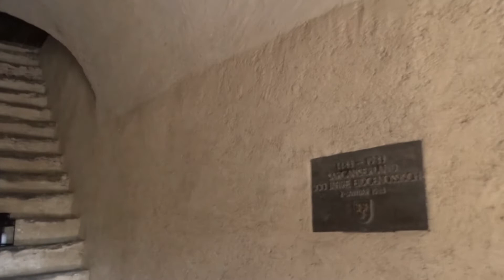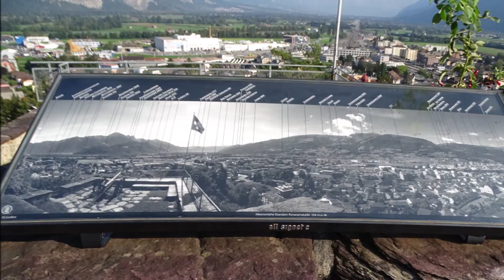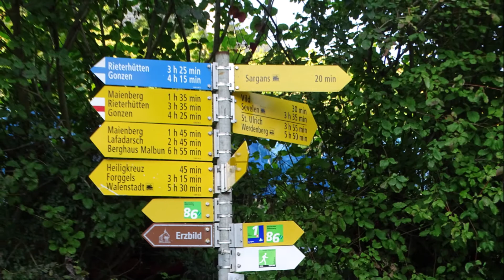Rollertour Schweiz- Lichtenstein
Hier möchte ich Euch über Erlebnisse, Abenteuer, Wissenswertes, Informationen, Weisheiten Rollertouren , Bergtouren, Wanderungen, Gedichten, Geschichten, Urlaub, Rollertouren, Touren, Wanderungen, Spaziergänge vom Flower Power Rollerclub berichten.
Auch sollen Gedichte, Geschichten Wissenswertes, Weisheiten oder sonstige Informationen gezeigt werden.